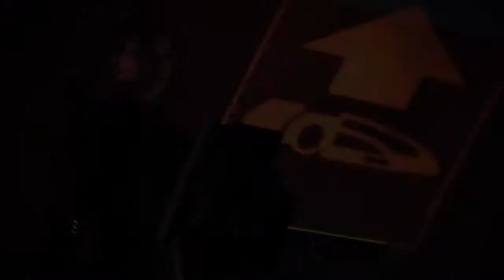Massively Effective 1:63 - Grounded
Well this blows.

Thumbnail art by Sugarboy.